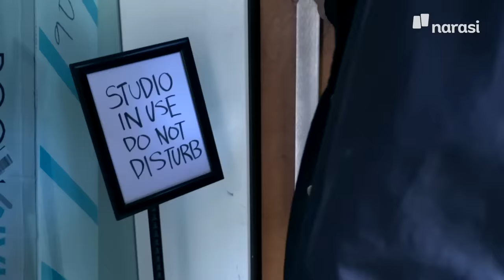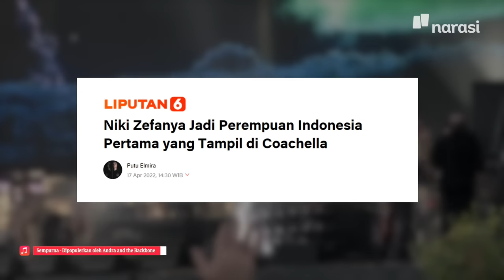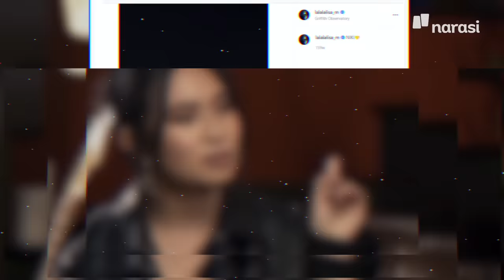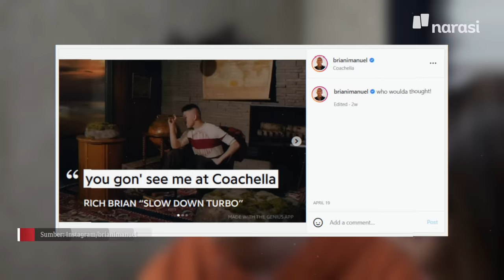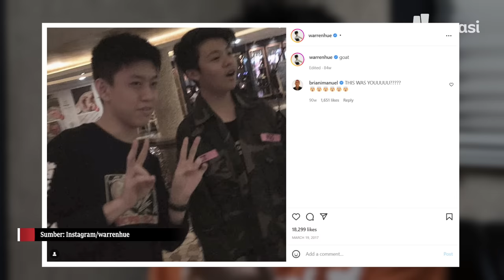Eksklusif: Apa Adanya Rich Brian & NIKI | Mata Najwa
Mata Najwa kembali. Kali ini hadir langsung menjumpai Rich Brian dan NIKI di tengah helatan populer Coachella di California, AS.

Episode eksklusif ini merekam bagian perjalanan Rich Brian dan NIKI menembus pasar musik internasional.

Nama Rich Brian sudah melejit sejak lagu fenomenal “Dat $tick” menggaduhkan jagat Youtube, hingga kini menjadi rapper yang populer di Amerika Serikat.  Sementara NIKI, populer lewat lagu-lagu seperti “Lowkey”, “Every Summertime”, semakin luas meraih basis pendengar di kancah internasional.

Keduanya adalah musikus andalan label rekaman 88rising yang sedang giat memperkenalkan bakat-bakat Asia ke panggung dunia.

Najwa Shihab, selaku tuan rumah Mata Najwa, terjun langsung ke California, berinteraksi dengan Rich Brian dan NIKI. Menjadi saksi mata momen bersejarah bagi industri musik Tanah Air, yaitu tampilnya dua solois Indonesia, Rich dan NIKI, di panggung Coachella Valley Music & Art Festival.

Ini juga menjadi momen pembuka bagi khalayak untuk mengetahui, serta menikmati, sejumlah perubahan penting yang dilakukan Mata Najwa. Selain format yang tidak lagi mengandalkan panggung studio, mulai saat ini Mata Najwa mengusung semangat MelihatLebihDekat.

(Narasi)

Tonton juga Mata Najwa eps. [Eksklusif: Apa Adanya Rich Brian & NIKI] dan episode lainnya di